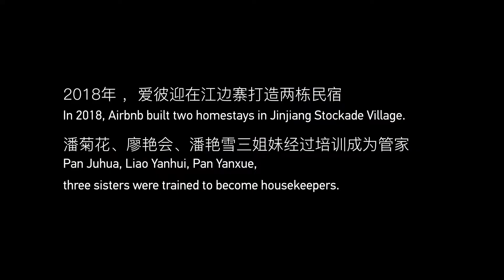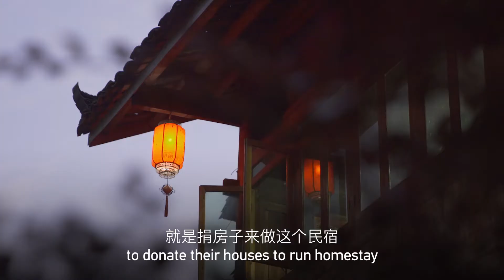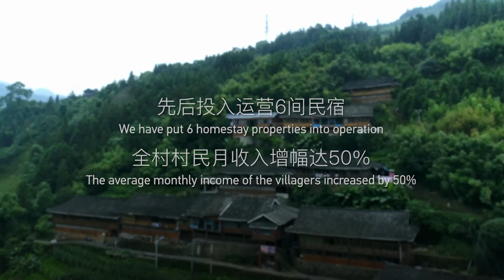第一集《江边民宿》 Folge 1 „Heimat am Fluss“中国旅游扶贫Tourismus zur Armutsbekämpfung in China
In der chinesischen Provinz Guangxi, dem Autonomen Gebiet der Zhuang-Nationalität, liegt das Dorf Jinjiang in unmittelbarer Nähe eines Flusses. Als Entwicklungsplan für ihr eigenes Dorf haben die Bewohner ihre eigenen Häuser für Gäste von nah und fern geöffnet. Mit der Zeit wurden damit sowohl in- als auch ausländische Gäste in den Ort gelockt und das durchschnittliche Einkommen der Dorfbewohner stieg um 50 %.
广西壮族自治区的金江村江边寨村民发起民宿计划，吸引越来越多的国内外游客到当地旅游，村民的平均月收入增长了50％。